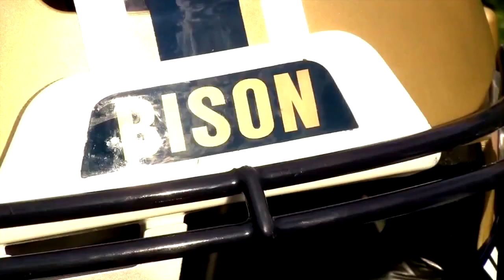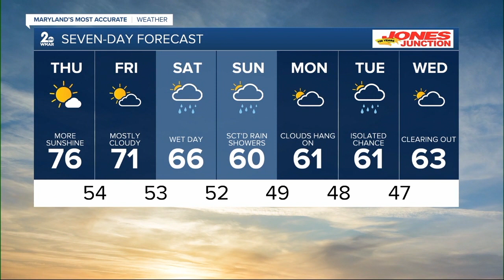WMAR 2 News Baltimore Latest Headlines | October 11, 10pm